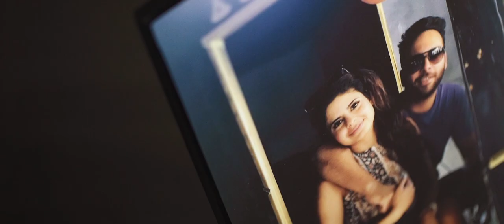INDIAN WEDDING in LONDON - Dorchester, St Benedict's Ealing Abbey | Meeta & Sheldon by SALSHAN & DBZ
Photo and Cinema
Destination Weddings since 2009